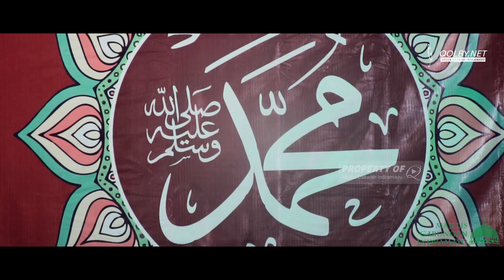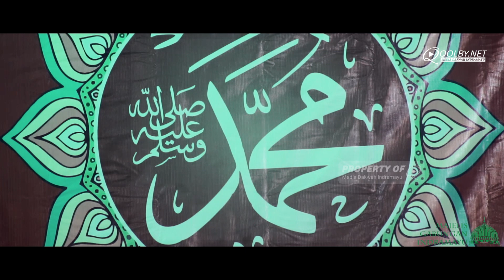MERINDING & MENYENTUH HATI - Suluk Yaa Ahlal Baitin Nabi 😥 | Voc. Gus Akbar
MERINDING & MENYENTUH HATI - Suluk Yaa Ahlal Baitin Nabi 😥

Di kutip dari acara maulid akbar nabi muahmmad SAW 144 h, | Majelis Ta'lim Nurussyifa | 4 Desember 2022

Silahkan Save & Share Video ini :
Yuk, ikut andil dalam perjuangan  @QolbyNet / ‎ @qolbynetofficial313
( Official Media Dakwah Indramayu ) Langsung :

barrakallahu fiikum 🙏🏻